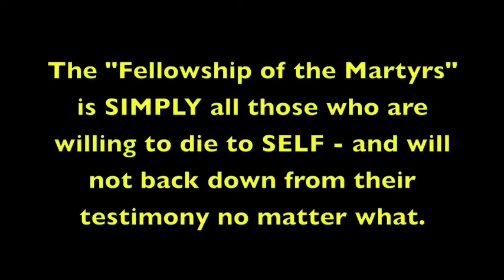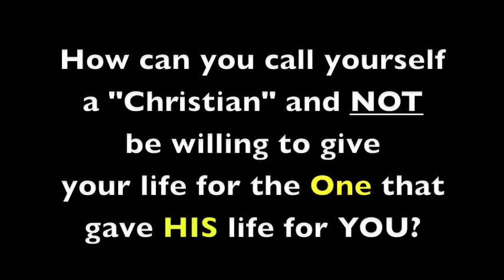Baptism Again - William and David - 11/11/13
Another baptism in the Muddy MO river - and then a switch at the last minute. Gotta stay flexible. :-)  Thanks be to God, we have good relationships with some area businesses and we can ask for a favor when we need it. Please be praying for William and David. We hope to get video up of their testimonies soon. In both cases, you could really say that Jesus stalked them, not that the "church" had much of anything to do with it.